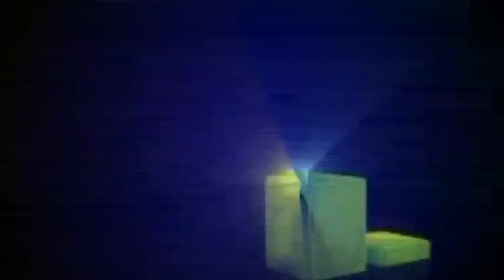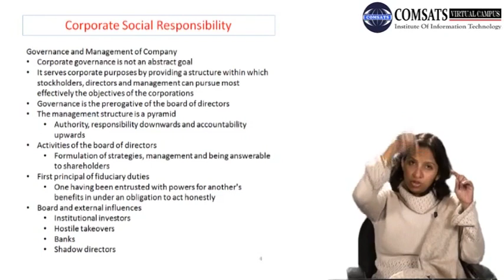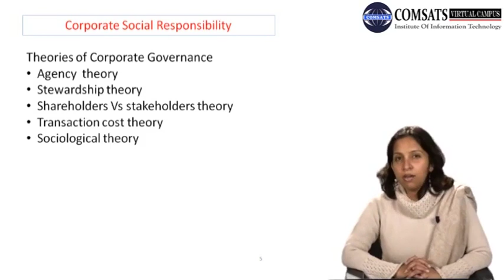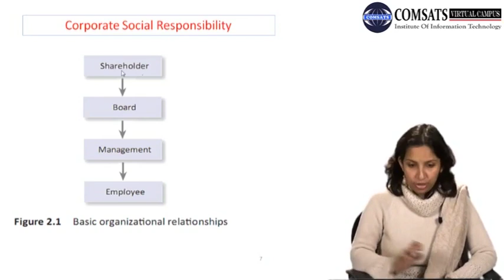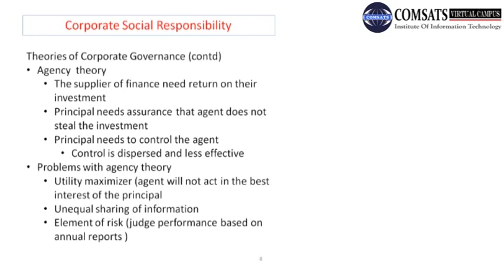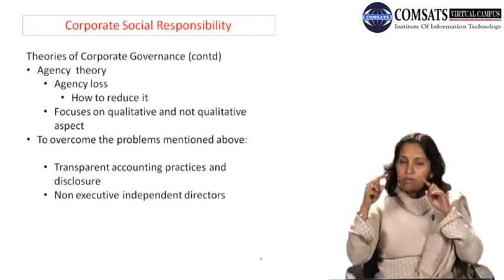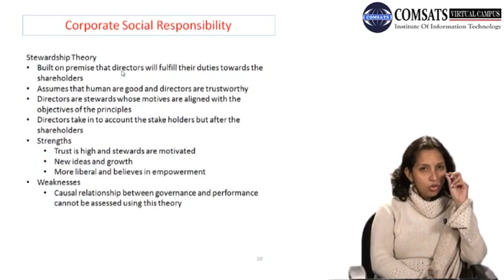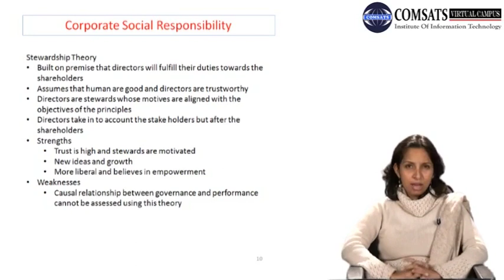Evolution of Company and CSR MGT610 LECTURE in Hindi Urdu 05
a literature rview of the history and evolution of corporate social responsibility,